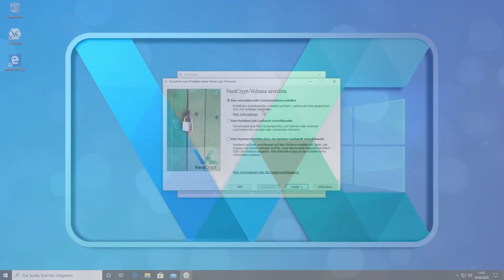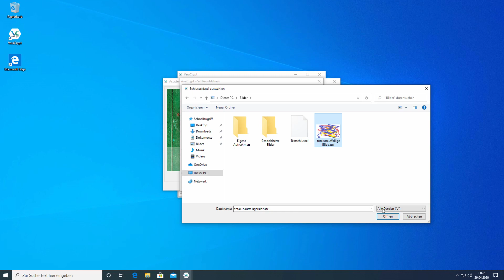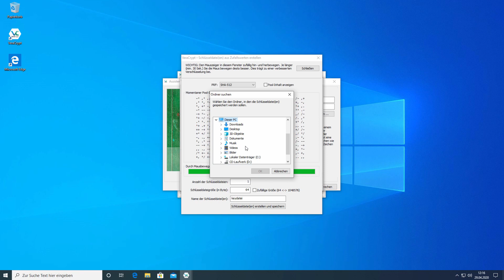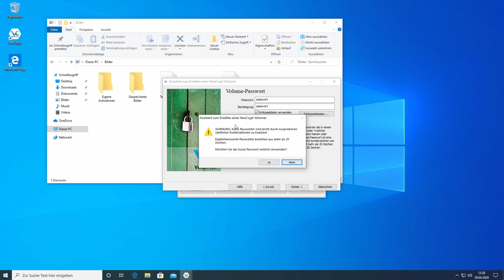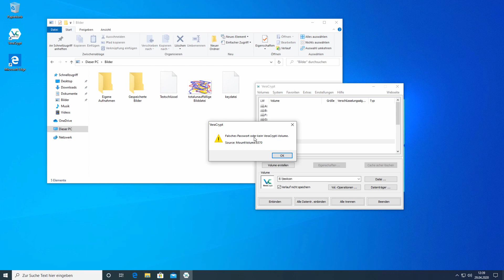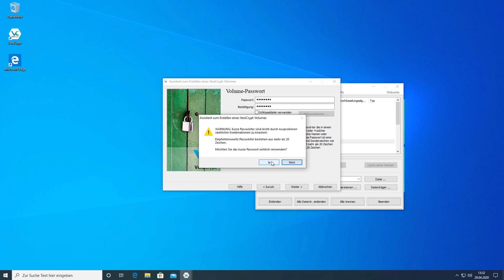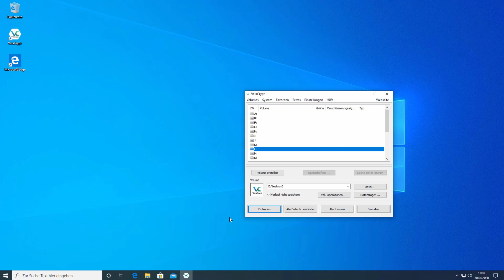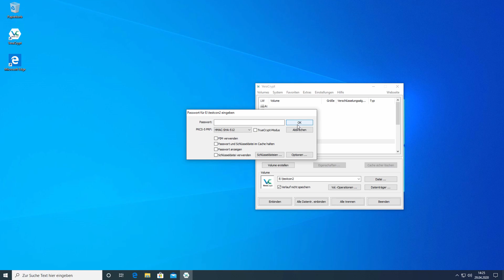Veracrypt Teil 2 - Optionen zur Verschlüsselung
Im zweiten Teil der Veracrypt Videoreihe möchte ich auf die weiteren Möglichkeiten der Authentifizierung für Veracrypt Datencontainer und verschlüsselter Datenträger eingehen.
Zum einen haben wir mit dem PIM eine quasi 2-Faktor-Authentifizierung, die allerdings Einfluss auf die Entschlüsselungszeit des Containers sowie die Sicherheit des Passwortes hat. Und dann haben wir zusätzlich noch die Möglichkeit beliebige Dateien als Schlüsseldateien anzugeben, die man dann aber auch immer dabeihaben muss. Es gilt dann abzuwägen zwischen Komfort und Sicherheit. Wie man diese weiteren Möglichkeiten einsetzen kann und was es zu beachten gibt, zeige ich im Video.

Zur Reihe: In dieser Videoreihe zeige ich, wie man mit Veracrypt verschlüsselte Datencontainer anlegt, Partitionen, Festplatten und Systeme verschlüsselt, versteckte Datencontainer erstellt und wie man Veracrypt bzw. Datencontainer mobil verwenden kann.